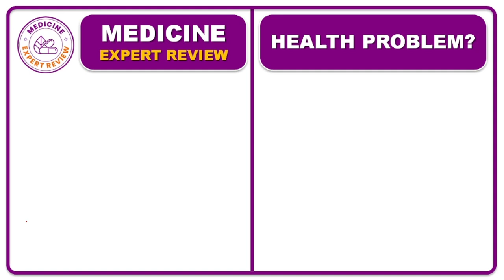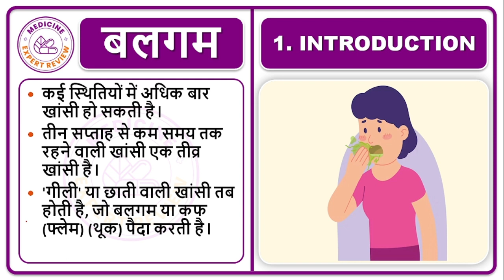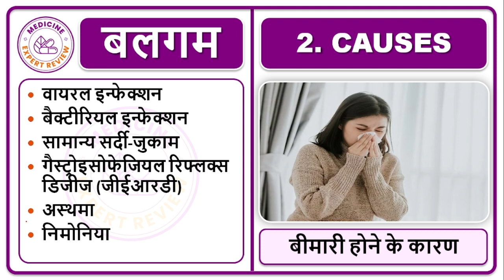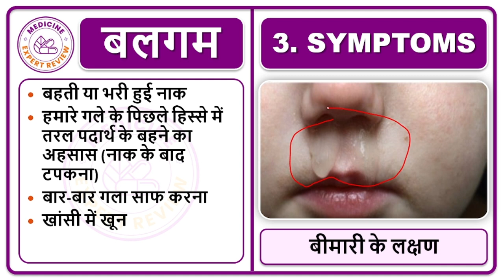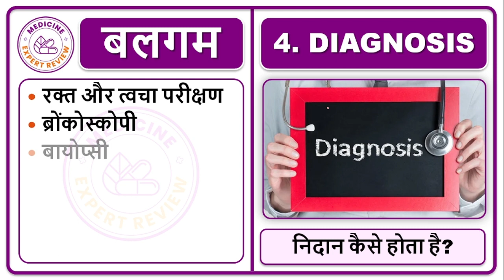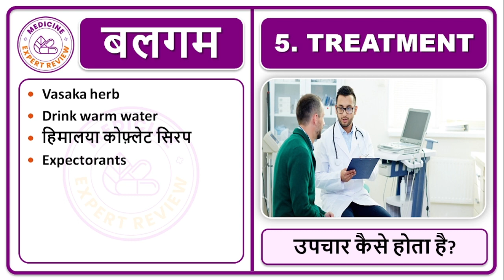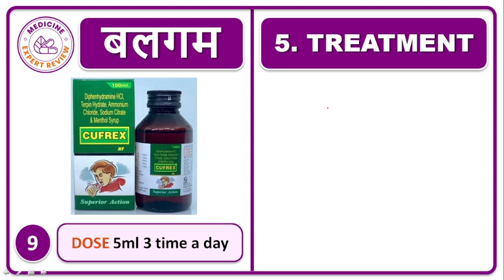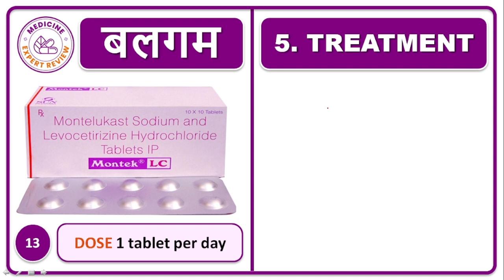फेफड़ों में जमे बलगम को कैसे निकालें?, फेफड़ों में कफ जमा होना, बार-बार गला साफ करना, बलगम की दवाइया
📚 STUDY MATERIAL
👨🏼‍🏫 VIDEO LECTURE
📊 TEST SERIES

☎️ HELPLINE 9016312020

फेफड़ों में जमे बलगम को कैसे निकालें?,
फेफड़ों में कफ जमा होना,
बार-बार गला साफ करना,
बलगम की दवाइया,
छाती में कफ जमा होना,
बार बार बलगम आना,
बहती या भरी हुई नाक,
गीली खांसी आना,
हर बीमारी की दवा,
फेफड़ों में जमा कफ को निकालना हो रहा है मुश्किल,
बलगम की दवाइयां,
बलगम की अंग्रेजी दवा,
कफ टैबलेट,
खांसी की टेबलेट का नाम,
छाती में कफ निकालने की दवा,
बलगम निकालने की दवा,
बलगम की अंग्रेजी दवा Syrup,
छाती में कफ निकालने की अंग्रेजी दवा,
कफ निकालने की आयुर्वेदिक दवा,
छाती से कफ निकालने के लिए सबसे अच्छी दवा कौन सी है?,
गले और छाती में कफ कैसे साफ करें?,
छाती में कफ जमा हो तो कैसे निकाले?,
बलगम को जड़ से खत्म कैसे करें?,
शरीर में कफ बढ़ जाए तो क्या करना चाहिए?,
फेफड़ों से बलगम साफ करने में कौन सी दवा मदद करती है?,
ज्यादा कफ बनने का कारण क्या है?,
गले से बलगम जल्दी कैसे निकलता है?,
कफ में क्या नहीं खाना चाहिए?,
आप अपने फेफड़ों से बलगम कैसे साफ करते हैं?,
कफ कहां से आता है?,
कफ नाशक काढ़ा कैसे बनाएं?,
मेरे फेफड़े हमेशा बलगम से क्यों भरे रहते हैं?,
Wetcough hone ke karan,
Causes of Wetcough,
Wetcough symptoms,
Symptoms of Wetcough,
Diagnosis of Wetcough,
Medicine for Wetcough,
Treatment of Wetcough,
Home remedies for Wetcough,
Wetcough ki English dava ka naam,
Wetcough me konsi dava use kare?,
Wetcough ki bimari kyo hoti hai?,
Wetcough ki Davaiya,
Wetcough ke symptoms,
Wetcough ka Nidam,
Wetcough me konsi dava dete hai,
Wetcough treatment hindi me,
Wetcough ka ilaj,
Wetcough ka upchar,
Wetcough hone ke
बलगम होने के कारण,
बलगम का उपचार,
बलगम के रोकथाम के तरीके,
बलगम रोग क्यों होता है?,
बलगम की बीमारी की अंग्रेजी दवा,
बलगम की दवाइया,
बलगम की सभी दवाइया,
बलगम के लक्षण,
बलगम का निदान कैसे होगा?,
बलगम का उपचार,
बलगम का इलाज कैसे होगा,
बलगम में कोनसी दवाइया यूज़ होती है,
स्कैल्प बलगम को कैसे ठीक किया जा सकता है?,
बलगम को ठीक करने के घरेलू नुस्खे,
बलगम,
छाती में कफ जमने के लक्षण क्या है?,
क्या मीठा खाने से कफ बढ़ता है?,
क्या खाने से शरीर में कफ बनता है?,
कफ दोष के लिए कौन सा तेल सबसे अच्छा है?,
छाती में कफ के लिए घरेलू उपचार,
फेफड़ों में जमा कफ कैसे निकाले,
कफ निकालने की अंग्रेजी दवा,
हर तरह की खांसी में काम नहीं एक तरह का सिरप,
How to remove mucus accumulated in lungs?,
accumulation of phlegm in the lungs,
clearing the throat frequently,
mucus medicine,
accumulation of phlegm in the chest,
frequent phlegm,
runny or stuffy nose,
wet cough,
medicine for every disease,
It is becoming difficult to remove the phlegm accumulated in the lungs.
mucus medicines,
English medicine for mucus,
cough tablet,
name of cough tablet,
medicine to remove phlegm from chest,
medicine to remove mucus,
English Medicine Syrup of Mucus,
English medicine to remove phlegm from chest,
Ayurvedic medicine to remove cough,
What is the best medicine to remove phlegm from chest?,
How to clear phlegm in throat and chest?,
How to remove phlegm if it accumulates in the chest?
How to eliminate mucus from its roots?,
What should be done if phlegm increases in the body?
Which medicine helps in clearing mucus from lungs?,
What is the reason for excessive phlegm formation?,
How does mucus come out of throat quickly?,
What should not be eaten in cough?,
How do you clear mucus from your lungs?,
Where does phlegm come from?,
How to make anti-phlegm decoction?,
Why are my lungs always full of mucus?,
Causes of wetcough,
Causes of Wetcough,
Ways to prevent mucus,
Why does mucus disease occur?,
English medicine for mucus disease,
mucus medicine,
All mucus medicines,
cause of mucus,
symptoms of mucus,
How is mucus diagnosed?,
treatment of mucus,
How will mucus be treated?
Which medicine is used in mucus,
How can scalp mucus be cured?,
Home remedies to cure phlegm,
Mucus,
What are the symptoms of chest congestion?
Does eating sweets increase phlegm?,
What food causes phlegm in the body?,
Which oil is best for Kapha dosha?,
home remedies for chest cough,
How to remove phlegm accumulated in lungs,
English medicine to remove cough,
One type of syrup is not suitable for every type of cough,